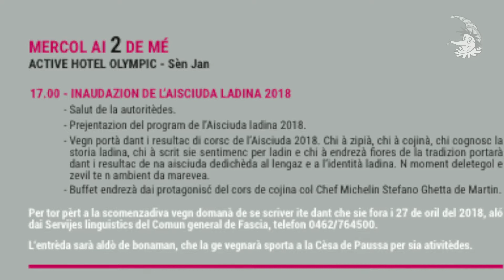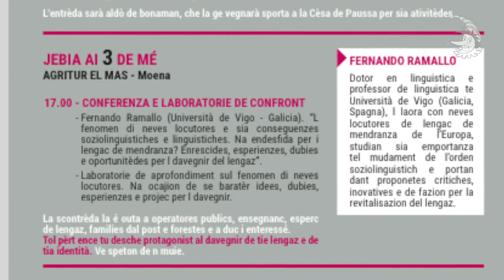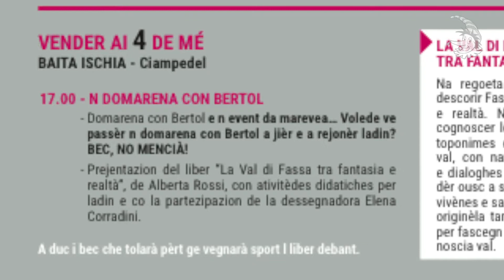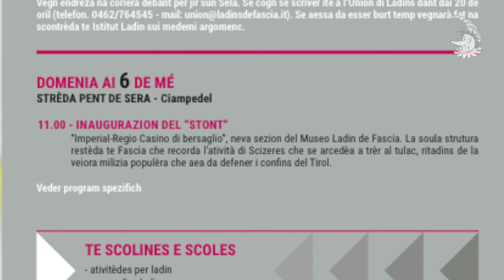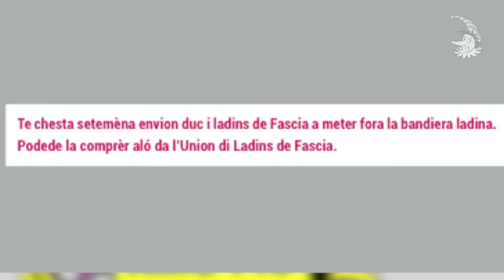AISCIUDA LADINA 2018 - L program